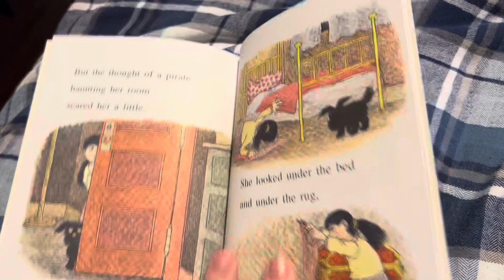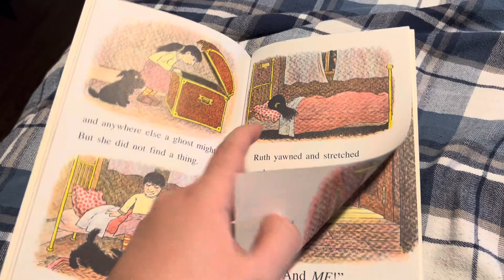The Pirate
From “In A Dark, Dark Room and Other Scary Stories.” Written by Alvin Schwartz and illustrated by Dirk Zimmer.